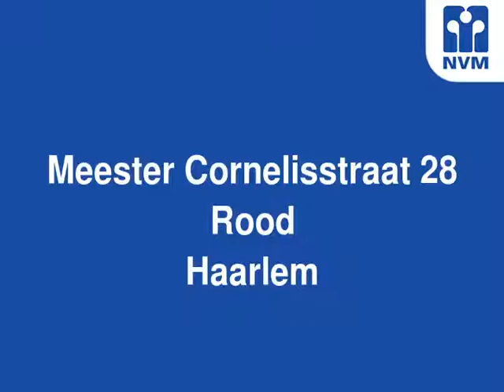Meester Cornelisstraat 28 Rood, 2023 DH Haarlem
In het hart van het Kleverpark, op 5 minuten lopen van het Centraal Station, op 15 minuten fietsen van strand en duinen, ligt deze goed onderhouden, royale stijlvolle, 30-er jaren, 4 kamer bovenwoning met brede kamers en groot zonnig dakterras 105 m2 ! op het Zuid-Westen.
Ca.127 m2 woonplezier nabij winkels, scholen en openbaar vervoer.

Parterre: entree met meterkast, opgang naar 1e etage.
1e etage: grote overloop, toilet, brede (ca. 4.30 m) woonkamer-en-suite, voor (ca. 4.28 x 3.85) met erker, schouw en vaste kasten, achter (ca. 4.50 x 4.30),  met schouw met openhaard, vaste kasten, open keuken (ca. 3.37 x 2.35) in hoekopstelling, en openslaande deuren naar het fantastische dakterras (ca. 10.65 x 9.95) met vrijstaande houten schuur (ca. 2.10 x 2.00).
2e etage: overloop, twee slaapkamers achter, resp. (ca. 4.51 x 4.27) en (3.36x 2.40), ruime tussenkast met cv-opstelling AWB 1997, slaapkamer voor (ca. 4.26 x 3.80) met erker, badkamer (ca. 2.53 x 2.35) met douche, toilet, ligbad en wastafel.

ALGEMEEN
* Zeer stijlvolle 30-er jaren bovenwoning
* Bouwjaar 1929, woonoppervlak ca. 127 m2 inhoud ca. 370 m3
* Zonnig dakterras ca. 105 m2 !
* Servicekosten &#8364; 93,- per maand
* oplevering in overleg, kan spoedig